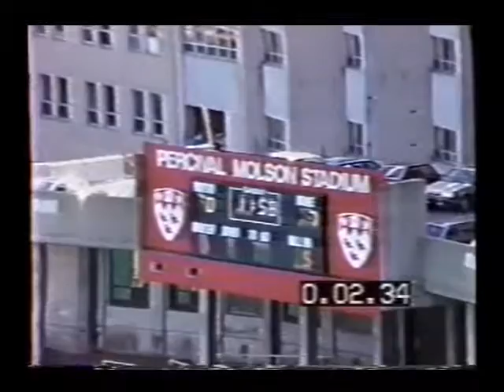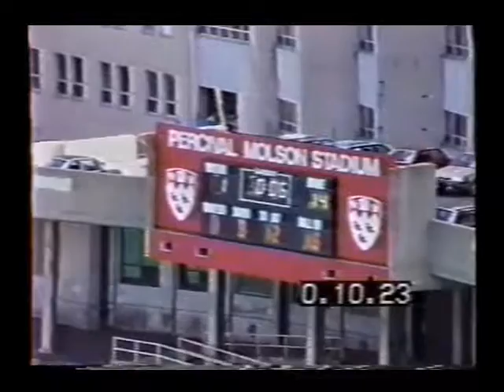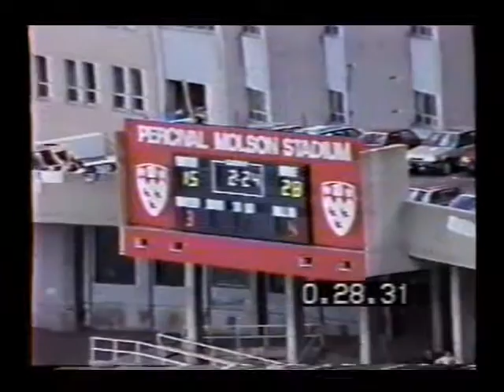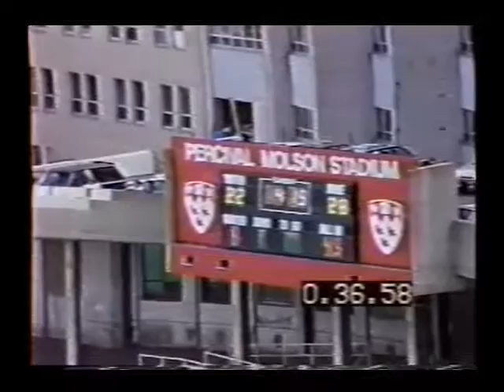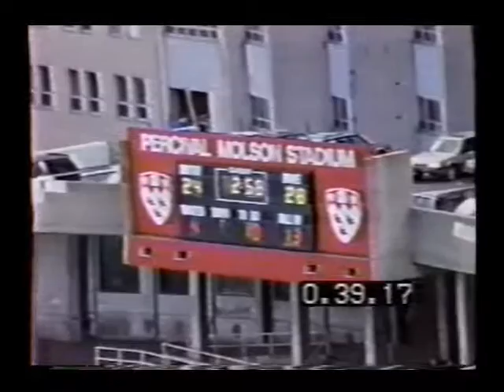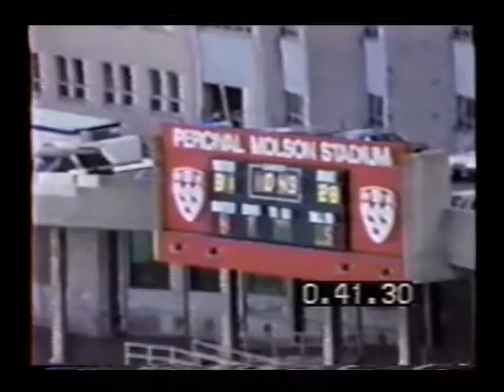1988 Queen's Golden Gaels Football: 3rd Game Queen's 31 @ McGill 28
September 24, 1988 Third Regular Season game Queen's Golden Gaels 31 vs McGill Redmen 28 at Molson Stadium.
Coach's Game Analysis tape - side view.
No audio. Some general tape degradation has occurred.